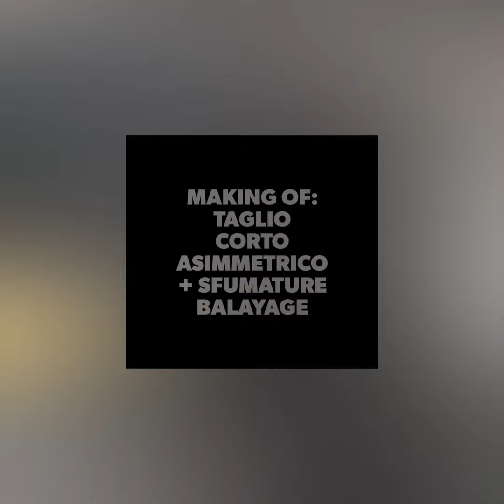Making of: cambio look - taglio corto asimmetrico + sfumature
MAKING OF
💇‍♀️ Per lei un grande cambio look iniziato con un nuovo taglio corto asimmetrico e finito con delle nuove sfumature di colore realizzate con la tecnica del Balayage 🔝😍